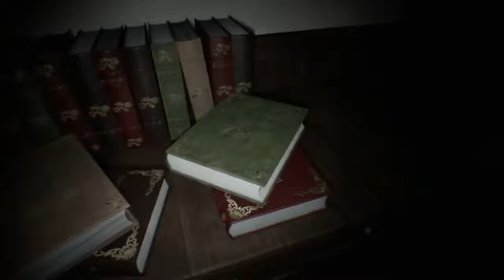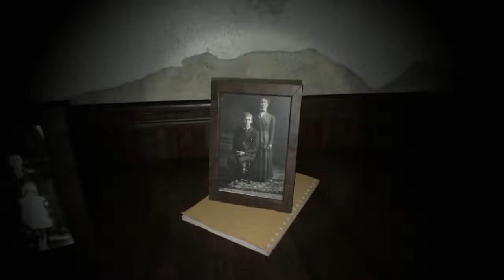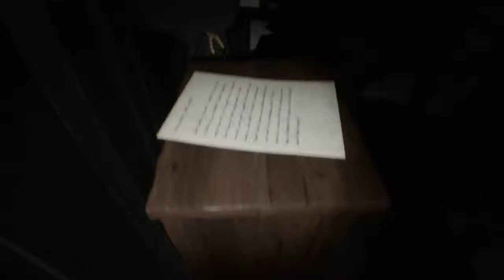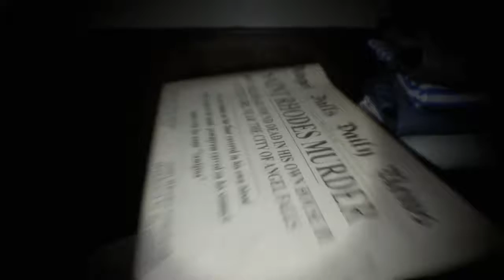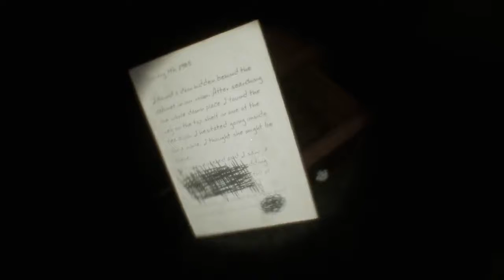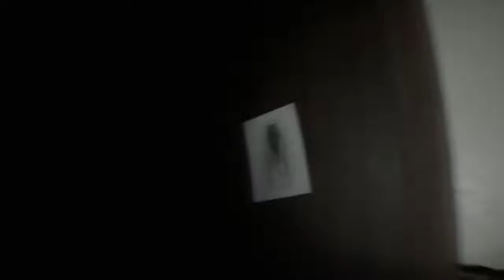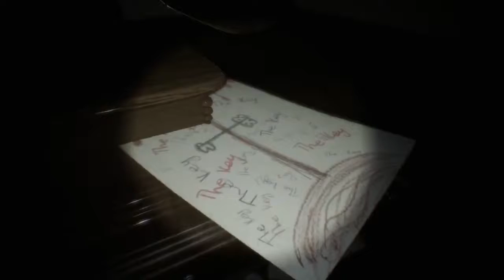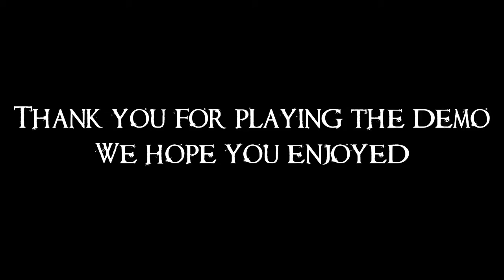Lunacy - Gameplay Demo Indie Horror Game 2017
Lunacy  Gameplay Demo Indie Horror Game